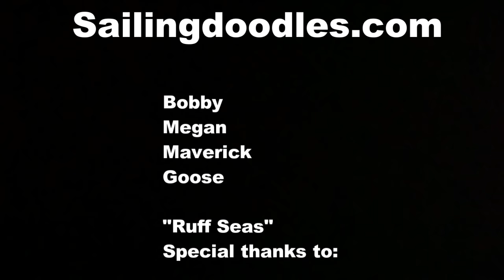A Shark Tried to Eat My Dog - S1:E09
We make the best of our time in Bimini waiting on the dinghy to arrive before finally head off to the rest of the Bahamas and parts south.

We depend  on your funding to keep this channel up and running.

A big thanks to Clayton Michael Saunders of
700 Islands Services
for picking up, deflating, packing and delivering our dinghy for a reasonable fee.  I would highly recommend using him to help ship anything to Bimini or anywhere else in the Bahamas.

Places we visited this episode.

Brown's Marina - great place, super friendly and clean.  A little further from town than the other marinas but we liked it.

CJ's beach bar and radio beach - great place to hang out during the day and have a few beers. I thought the food was good but Megan was on the fence.

Island bar and Grill - This place is happening all the time.  Loud music and friendly people.

Sapona Wreck - definitely worth a stop if you are in the area.

Witchy Britches - RW Smith
Beach Disco - Dougie Wood
Going Going Gone - The 126ers
Capital - Silent  Partner
Early in Morning - The warden